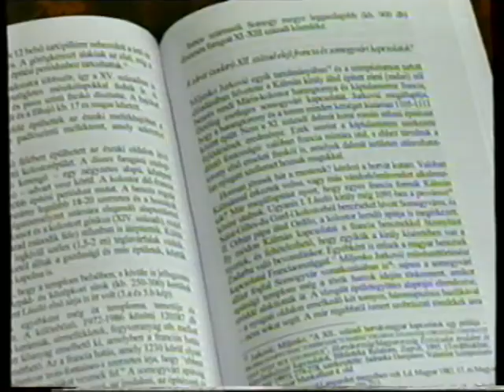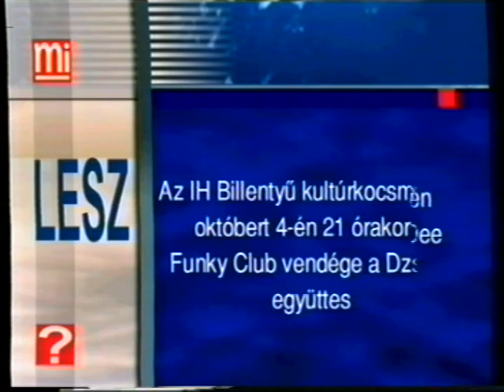Kulturális híradó (2000.10.03.) Pécs TV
Kulturális híradó
Idő: 00:06:50
Műsorvezető: Katona Ágnes
Készítették: Kotroczó Ágnes, Ifj. Balázs Iván, Gyimesi Kinga, Horváth Attila

Tartalom:
- „Identitás, kultúra, kisebbség” c. nemzetközi konferencia Pécsett, az MTA PAB székházában
(Megszólalók: Jadranka Damjanov, egyetemi tanár (Zágráb); Bokor Béla, alelnök (Baranya Megyei Önkormányzat))
- Lábadi István, Pécsi József Fotóművészeti Ösztöndíjat elnyert művész kiállítása a pécsi Művészetek Házában
(Megszólaló: Molnár G. Judit, igazgató (Művészetek Háza))
- Kulturális programajánló